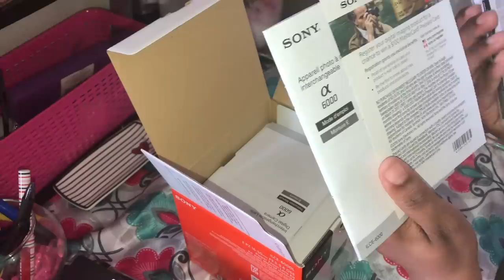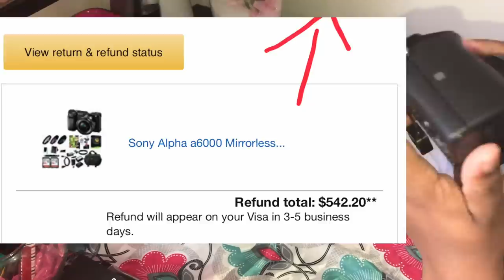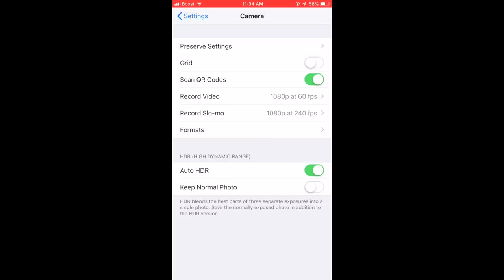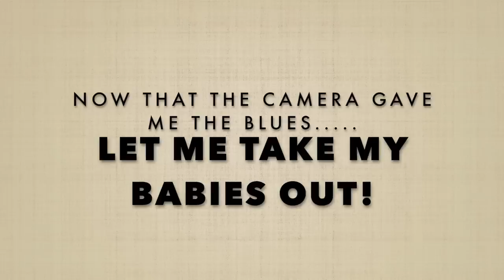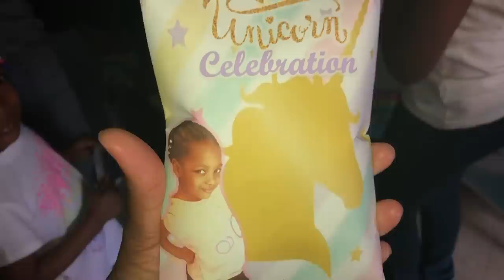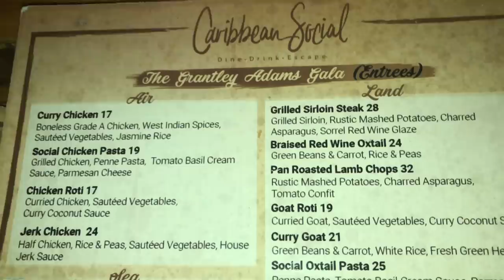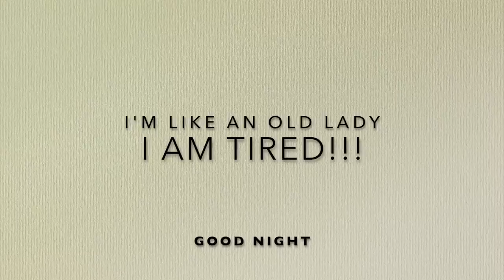CAMERA UNBOXING | IPHONE HACK | DATE NIGHT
NYC MOMMY

Jasmine- 29
Lesly-25
Alyssa- 11
Makayla- 9
Faith- 7
Karter-8 Months

Instagram = _just_jazzy_ (DM for instagram promo)
Kids TikTok = FMAKSquad